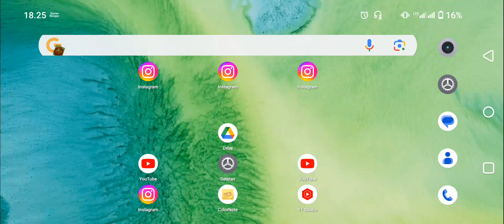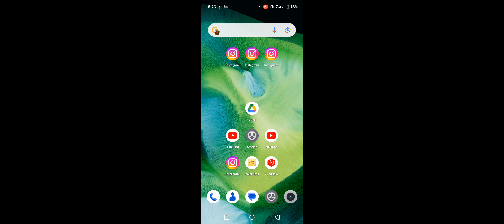2 Cara Melihat Waktu Pemakaian Aplikasi Instagram Setiap Harinya